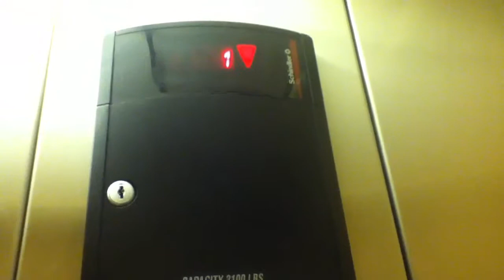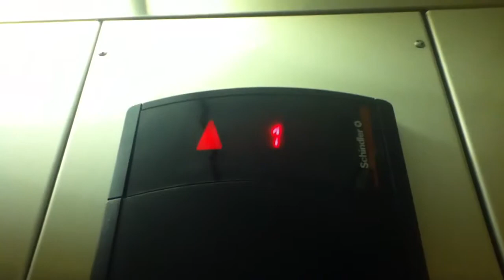Schindler Hydraulic Elevator At Century 21 In Bay Ridge NYC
This is the Schindler hydraulic elevator at Century 21 in Bay Ridge NYC.